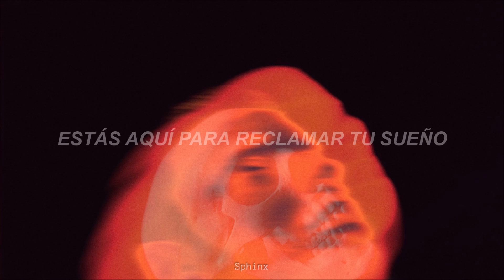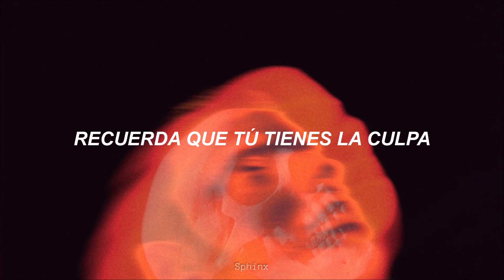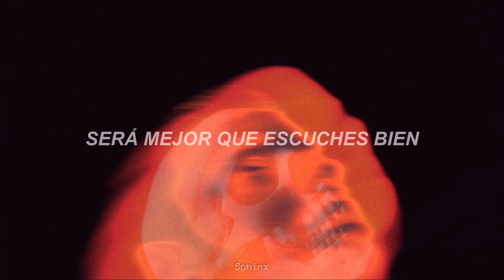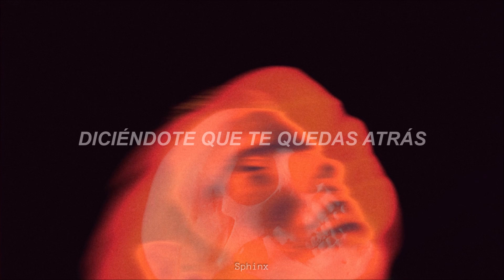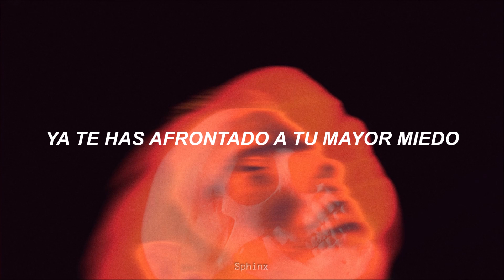Metallica - Screaming Suicide [Traducido al Español]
Verse 1]
Welcome to this life
Born into the fight
Here to claim your dream
Look you in the eye
Patch the broken sky
Craving dopamine
Then my voice appears
Teaching you of fears
Are you good enough?
You don’t recognize
Head is full of lies
You should just give up

[Pre-Chorus]
Listen well, better listen well

[Chorus]
Don’t ever speak my name
Remember you’re to blame
Keep me inside
Keep me inside
My name is suicide

[Verse 2]
Curse another day
Spirit locked away
Punish and deprive
Hate to be awake
Living a mistake
More dead than alive
Then a voice appears
Whisper in your ears
“You are good enough”
Throwing down a rope
A lifeline of hope
Never give you up

[Chorus]
Keep me inside
Keep me inside

[Bridge]
Terrified in sleepless nights
Caught in spotlight dead to rights
Isolate and fight your mind
Telling you you’re left behind

My lying voice inside
Keeps drinking cyanide
And no more can you run

[Chorus]
And now you speak my name
You’ve given back the blame
Keep me deep inside
Don’t you keep me inside
Screaming suicide

[Outro]
Now that I’m exposed inside
Shined a light on cyanide
I’m no longer needed here
Now you've faced your biggest fear

tags;
Screaming suicide, 72 seasons, metallica, lyric video, español, letra en español, traducción, metallica master of puppets, 72 seasons album, suicide